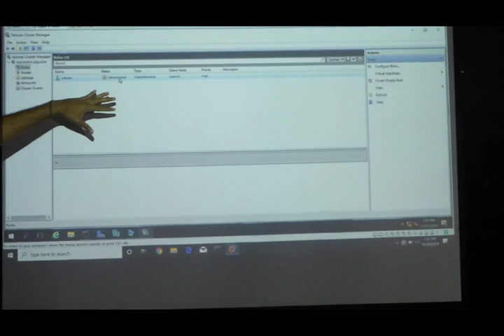PREVIEW HYPER V FAILOVER DEMO @ IMIT